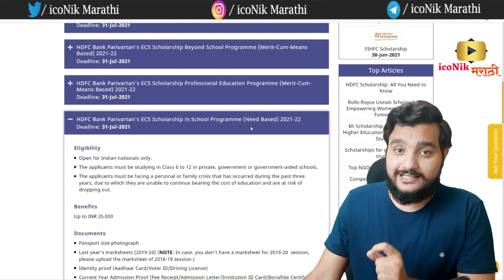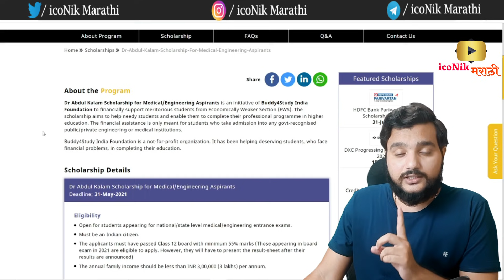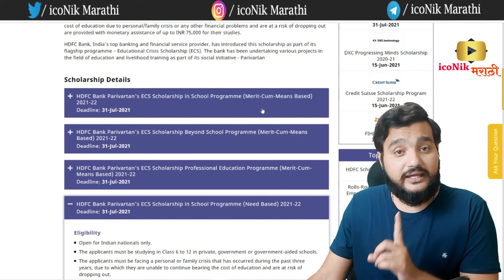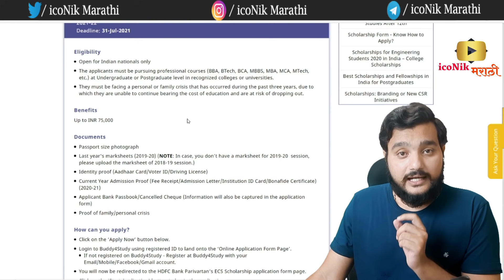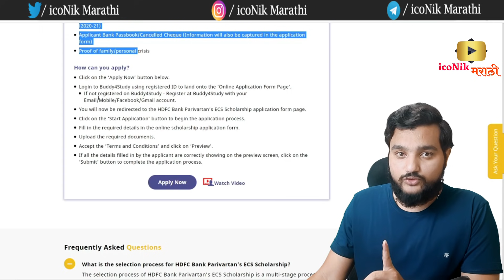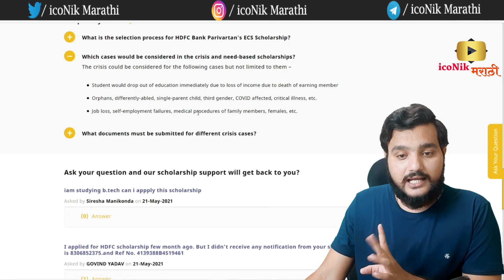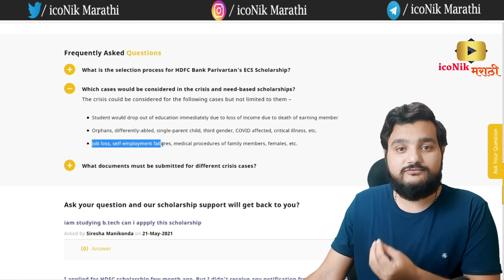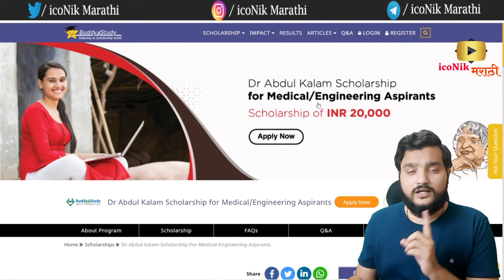डॉ.अब्दुल कलाम स्कॉलरशिप🎯₹ ७५ हजार | नीड बेस सगळ्यांसाठी स्कॉलरशिप | latest scholarship update 2021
डॉ.अब्दुल कलाम स्कॉलरशिप- ₹ ७५ हजार | नीड बेस सगळ्यांसाठी स्कॉलरशिप | latest scholarship update 2021 | scholarships without income proof | best scholarship for student 2021
scholarship video-

🔴 YouTube टिप्स & मार्गदर्शन सबस्काईब करा-

सुवर्णसंधी🎊 फ्री डिमॅट अकाऊंट करा सोबत संपूर्ण मार्गदर्शन व कोर्सेस पुर्ण पणे मोफत
1) Aceblue- (सर्वात स्वस्त)
काही प्रश्न व अडचण असेल तर इंस्टाग्राम ला मेसेज करा.
Hi Friends in this video you will get information about Dr. Abdul Kalam Scholarship for Medical/Engineering Aspirants & Hdfc Bank Need-Based scholarship for class 6 to MBBS all Students

1. 2 best scholarship for student 2021
2. Scholarship Details for Medical/Engineering Aspirants
3. Medical/Engineering Aspirants for all student in India

👍जॉब न्यूज, टिप्स  व मोटिव्हशनसाठी जॉईन व्हा -
 ** Products I Use For Making Videos **
Best Recording Lapal Mic
Best Recording Mic withstand
Best Laptop in budget
Best Headphone
Best Steady Gimbal

2} Best part time work ideas | घरबसल्या पैसे कमवा -

scholarships for medical students in india
scholarships for engineering students in india
scholarships for engineering students 2021
scholarships without income proof
college scholarships 2021